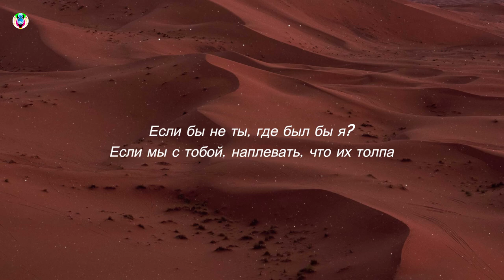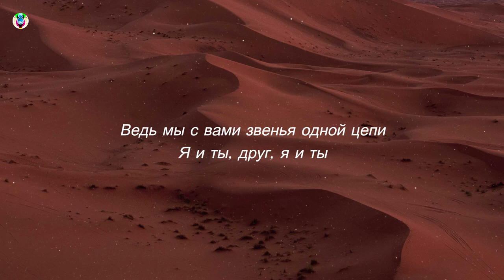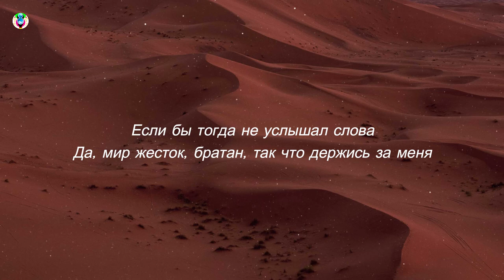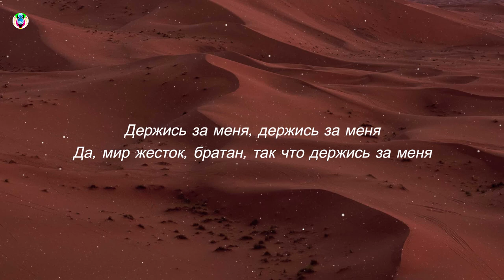Ramil' — Друг (Lyrics/Текст)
We are presenting:- Ramil' — Друг (Lyrics/Текст)

Song:-Друг

Song In Lyrics:-RamilДругТекст

Image:- Photo by Unsplash.Thanks for this photo 🎁

Letra/lyrics:-

[Куплет 1]
Если бы не ты, где был бы я?
Если мы с тобой, наплевать, что их толпа
Если бы тогда не услышал слова
Да, мир жесток, братан, так что держись за меня

[Припев]
Держись за меня, держись за меня

[Куплет 2]
Бешеный темп этого города, суета
Куча проблем, чем ни забита только голова
Мой телефон звонит уже который раз
Но мой друг в беде, это важнее сейчас
Я лечу к bro на всех парах, совсем не важно
На каких ты полюсах — я всегда рядом
Ведь мы с вами звенья одной цепи
Я и ты, друг, я и ты
Да и, наверное, братан, если не ты
То до этого брат не сдёрнет с высоты
Жизнь сбивает с ног — а для чего друзья?
Так что сядь, расслабься, держись за меня

[Припев]
Держись за меня, держись за меня, да
Мир жесток, братан, так что держись за меня

[Куплет 3]
Ну, че ты приуныл, завязывай, все решим
Есть план — просто доверься, заводи машину
Последний шанс вс изменить, времени в обрез
Изо всех сил педаль в пол — тут неважно
Только что будет дальше, эй
Твоя жизнь в надежных руках, брат, че
Так что не боись, боись, боись
Мысли твои вверх, так что крепче держись